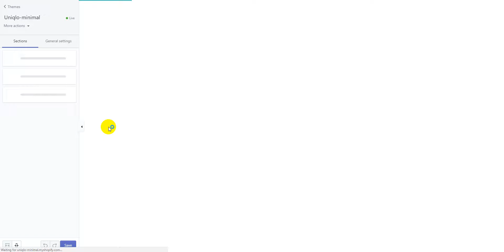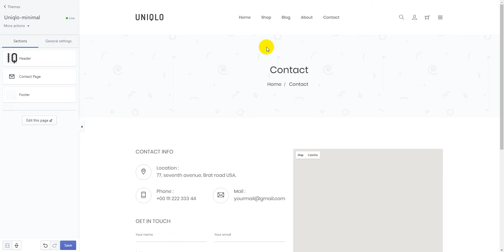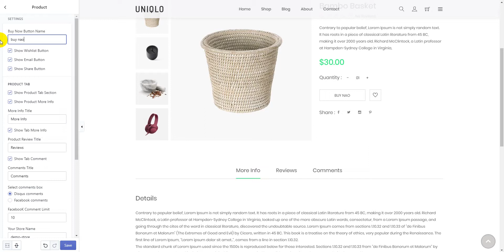How to Customization Other Page without index page Of Uniqlo Shopify theme